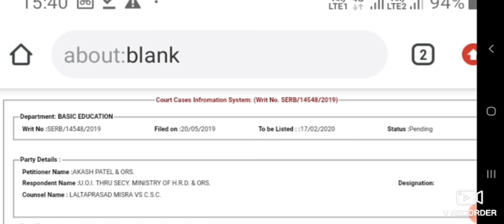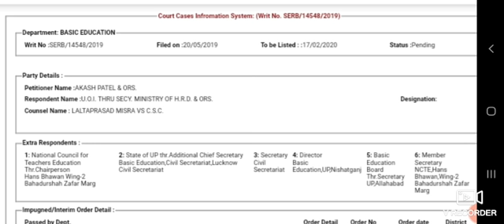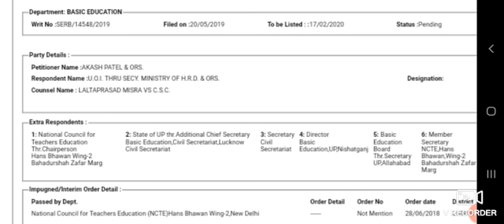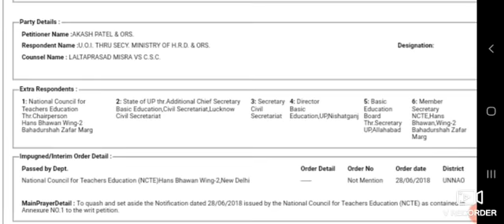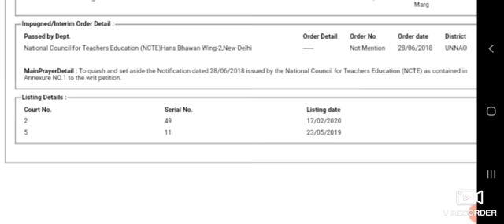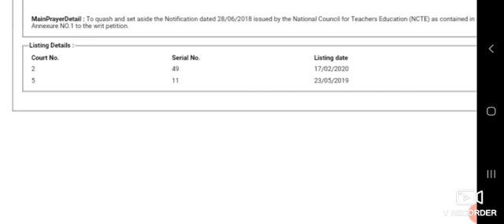69000। बीएड बाहर करने को लेकर कल सुनवाई । जाने क्या होगा कल ।